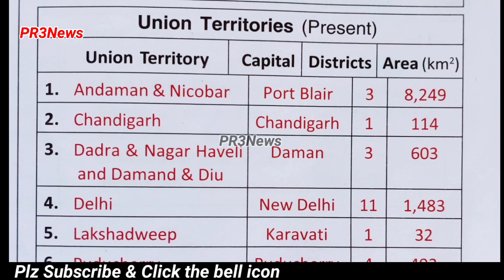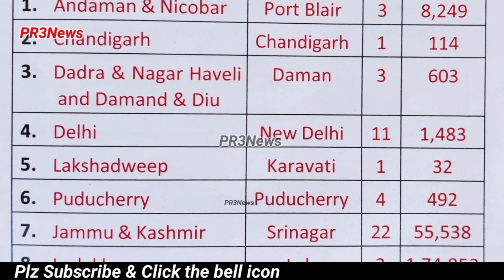Union Territories of india 2022 |APPSC |TSPSC | Group 1,2 SI, PC | Gk for APPSC TSPSC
gk for appsc gk for tspsc

PR3 news